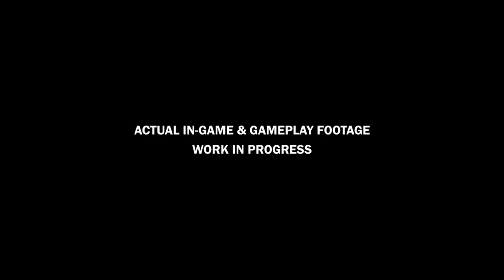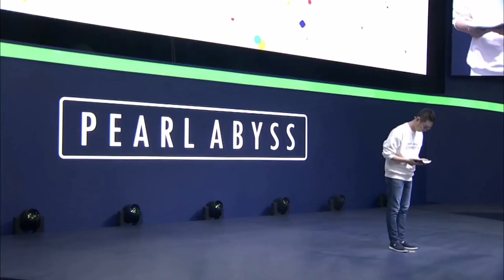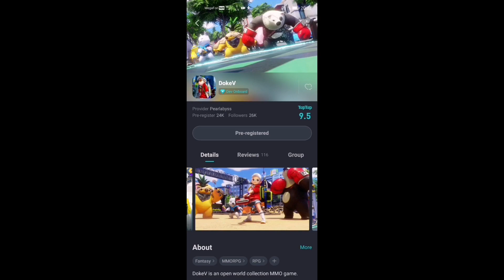DokeV/ Ранний обзор игры, разбор трейлера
DokeV трейлер

Ранний обзор игры, разбор трейлера, геймплей игры, сливы, спойлеры